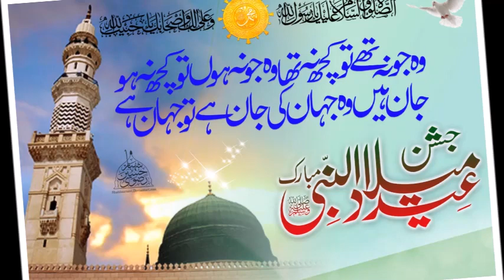जानिए क्यों मनाया जाता है ईद-ए-मिलाद-उन-नबी 2018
जानिए क्यों मनाया जाता है ईद-ए-मिलाद-उन-नबी

मुसलमानों के लिए बड़ा त्योहार माने जाने वाले इस दिन को लेकर मुस्लिम समाज में अलग-अलग मत है

आज और कल ईद ए मिलाद उन नबी का त्योहार मनाया जा रहा है. मुसलमानों के इस त्योहार को पैगंबर हजरत मोहम्मद साहब के जन्म की खुशी में मनाया जाता है.

पैगंबर हजरत मोहम्मद आखिरी संदेशवाहक और सबसे महान नबी माने जाते हैं, जिन को खुद अल्लाह ने फरिश्ते जिब्रईल द्वारा कुरान का सन्देश दिया था. मुस्लिम इनके लिए हमेशा परम आदर भाव रखते हैं.

मुसलमानों के लिए बड़ा त्योहार माने जाने वाले इस दिन को लेकर मुस्लिम समाज में अलग-अलग मत है. शिया और सुन्नी इस दिन को लेकर अपने अपने मत रखते हैं लेकिन मनाने वाले इस दिन को बड़े धूम-धाम से मनाते है.

इस दिन रात भर प्रार्थनाए चलती हैं. पैगंबर मोहम्मद के प्रतीकात्मक पैरों के निशान पर प्रार्थना की जाती है. इस दिन बड़े-बड़े जुलूस भी निकाले जाते हैं. इस दिन पैगंबर मोहम्मद हजरत साहब को पढ़ा जाता है और उन्हें याद किया जाता है.

इस्लाम का सबसे पवित्र ग्रंथ कुरान भी इस दिन पढ़ा जाता है. इसके अलावा लोग मक्का मदीना और दरगाहों पर जाते हैं. ऐसा कहा जाता है कि इस दिन को नियम से निभाने से लोग अल्लाह के और करीब जाते हैं और उनपर अल्लाह की रहम होती है.

Please Click also Bell Icon for Receiving Our Upcoming and latest Videos.